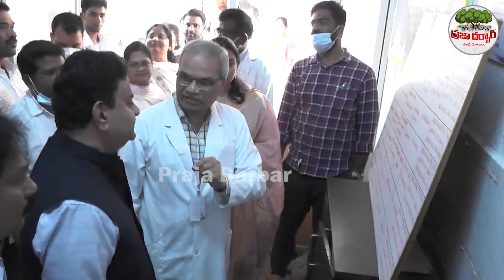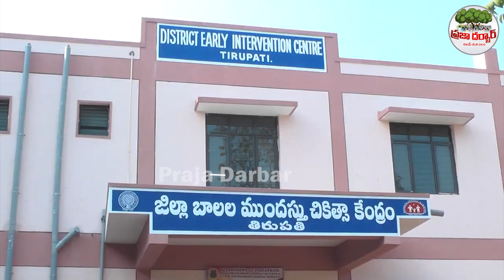చిన్నపిల్లల ముందస్తు చికిత్సా కేంద్రాన్ని సందర్శించిన జిల్లా కలెక్టర్👌🙏 | AP COLLECTOR